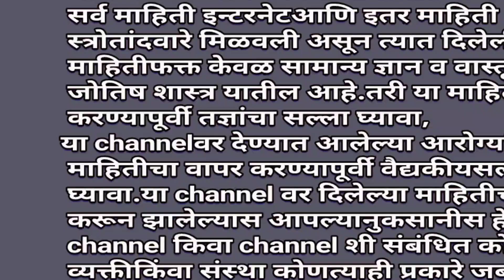गुढीपाडवा सणाची संपूर्ण माहिती मराठीत | gudipadva festival information in Marathi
हा व्हिडीओ आवडला लाईक करा शेअर करा आणि सबस्क्राईब करा.